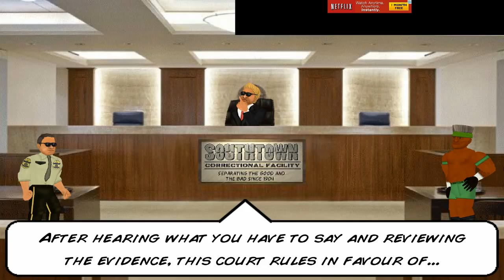HARD TIME 2D Ep.5-CORRUPT JUDGE!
Seriously tho is this guy on crack or some shit?